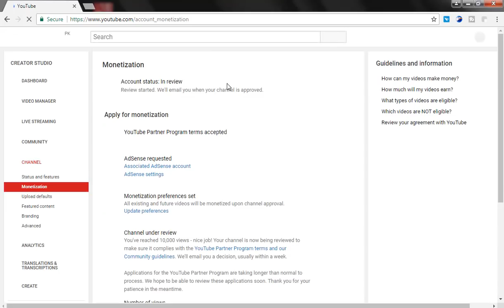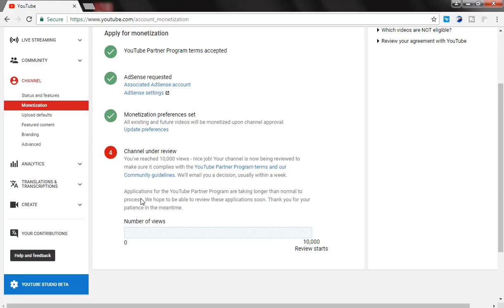Youtube Monetization Not Enabled After 10,000 Views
I Was Apply For Monetization on 5 December 2017 But Youtube Not Enable My Monetization After 1 Week So I Was Very Trouble . But Today Youtube Give Me 1 Messege on features Page "Applications for the YouTube Partner Program are taking longer than normal to process. We hope to be able to review these applications soon. Thank you for your patience in the meantime".
So I Am Happy And In Patience . Youtube will enable monetization very soon.
if you have any type of strike so you will not monetized.

So Please Be Patience .